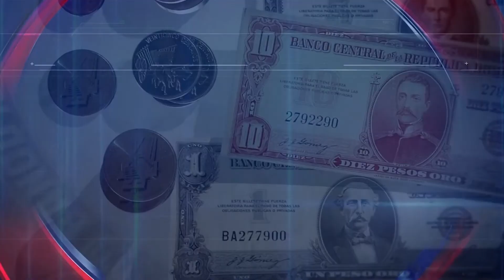Las contradicciones con la reforma fiscal 3/3